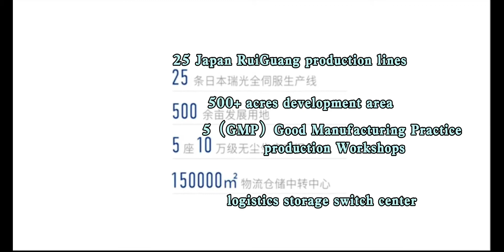miffy diaper factory introduction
Good manufacture practice production workshop